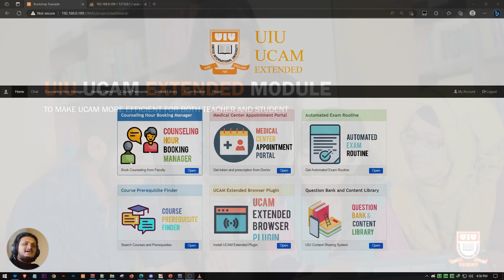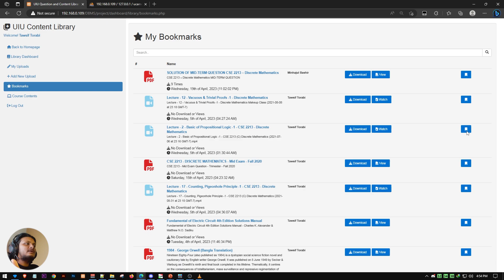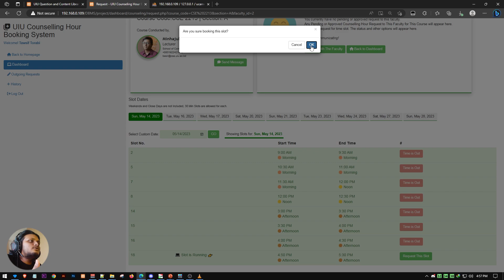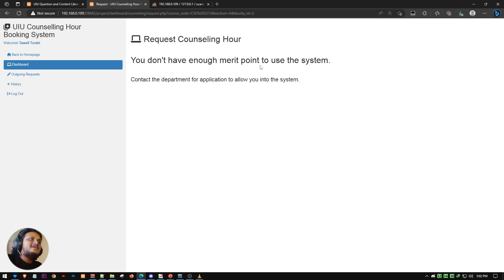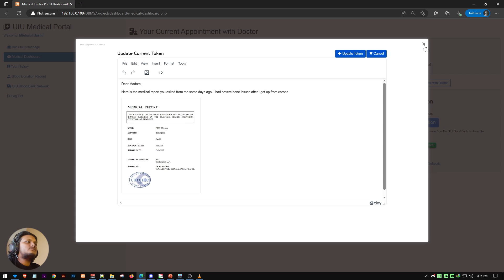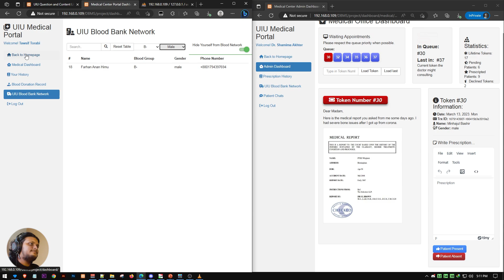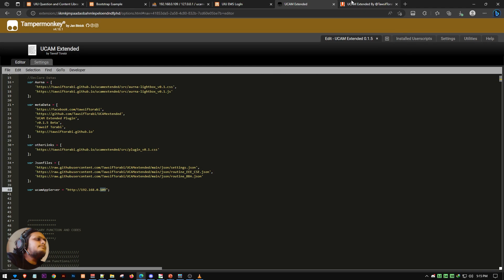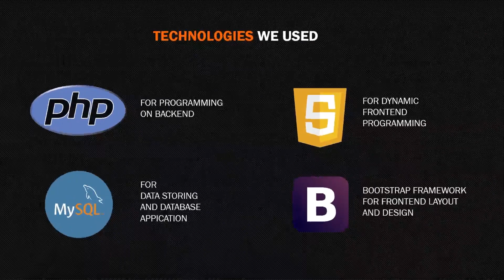DBMS Project with PHP/MySQL - UIU UCAM Extended for United International University (Bangla)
I built this Database Management System Project for my University Course.
It was a fun experience, as you might know, that I love to build and create.
Building and working on this project was fun. Solving all the queries and making the application was a journey with ups and downs.
And Alhamdulillah, we stood 2nd Runner Up on this trimester Intra University CSE Project Show for this project. This was a big project to complete within 4 months of the trimester with attending all the exams and classes.
Although, it was worth the experience.

The code will be available on the repository soon.